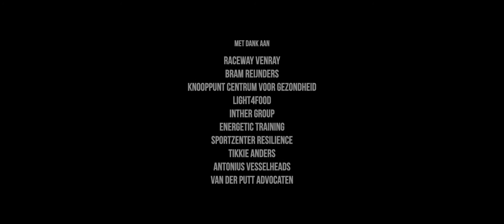De Grens - intro Venrayse Ondernemersprijzen 2020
Deze video is als opening te zien geweest tijdens de Venrayse Ondernemersprijzen op 9 januari 2020 in de Schouwburg van Venray.

Concept: Studio Spinazie
Productie, camera & edit: Elf Graden

Raceway Venray
Bram Reijnders
Knooppunt Centrum voor Gezondheid
Light4Food
Inther Group
Energetic Training
SportZenter Resilience
Tikkie Anders
Antonius Vesselheads
Van der Putt Advocaten
Interal
Boom Transport
Oostendorp Auto
P van Osch Groenteproducties
Paul Poels
Direct Gazon
Vitelia
Dekkers Tweewielers
Ruben Wassink